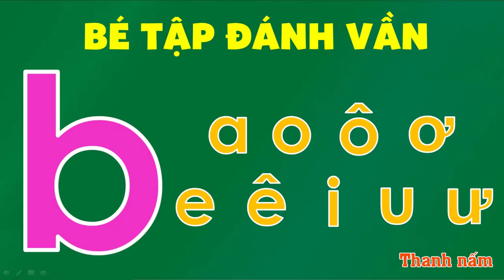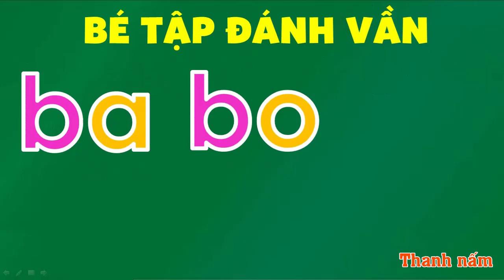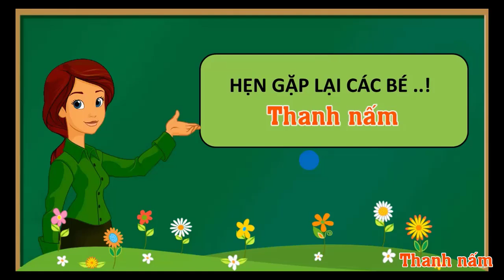Dạy bé tập ghép vần, đánh vần các chữ ba, bo, bô, bơ, be, bê, bi, bu, bư.. trong tiếng việt lớp 1